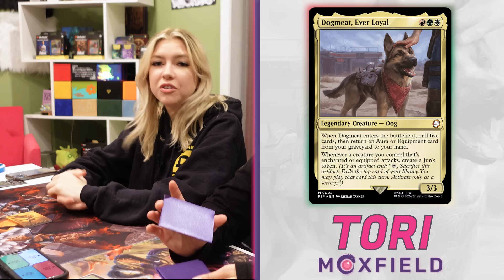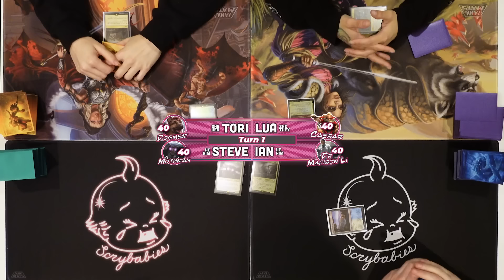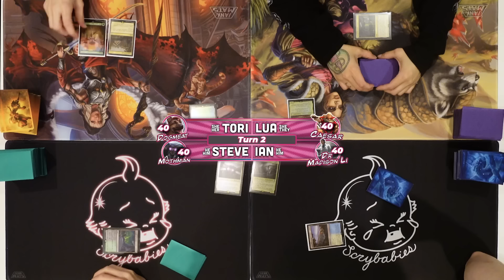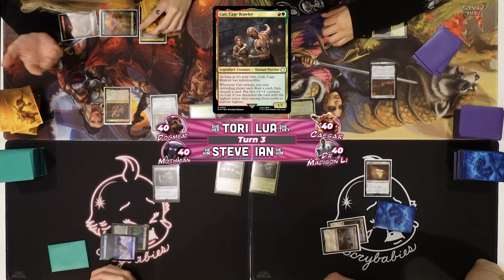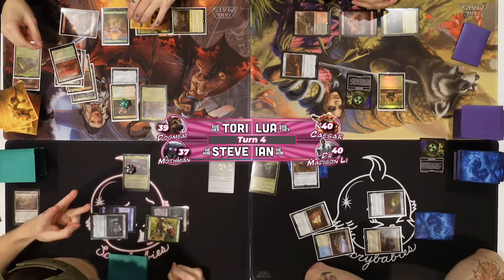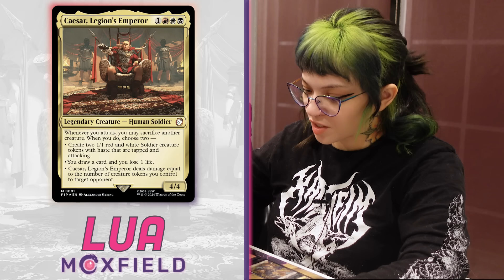WHICH FALLOUT DECK IS BEST? | Dr Madison Li | Mothman | Dogmeat | Caesar | MTG Commander Gameplay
Checkout the decklist's from today's episode below or build your own Decklists

Our Guests!

A huge thank you to our editor Callahan of @TheMindSculptors

And to ​⁠​@ComedIanMTG
for assisting on site!